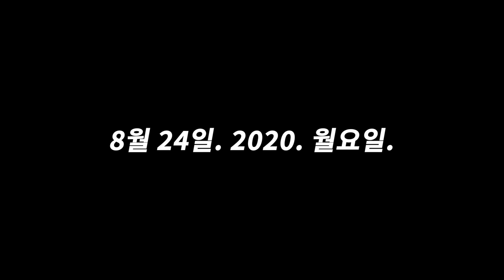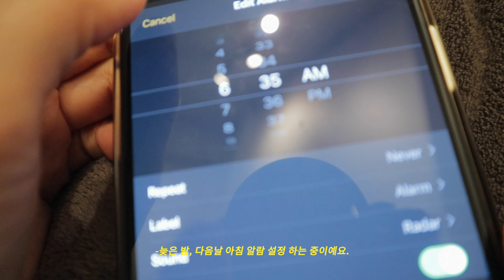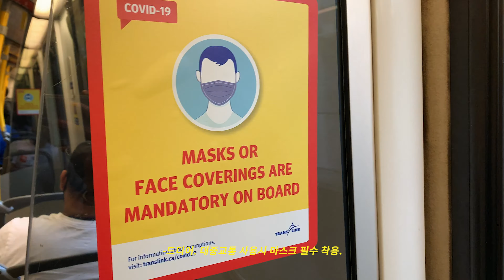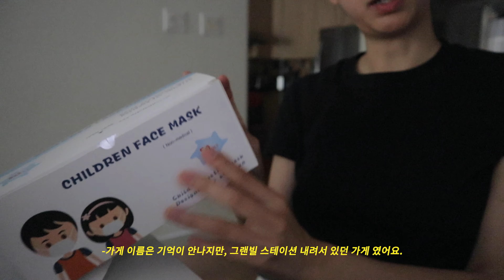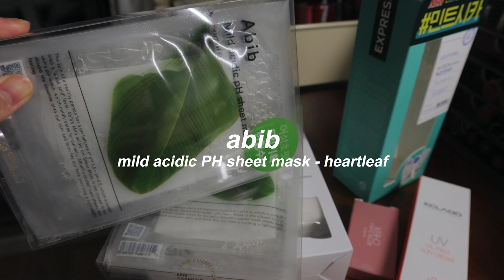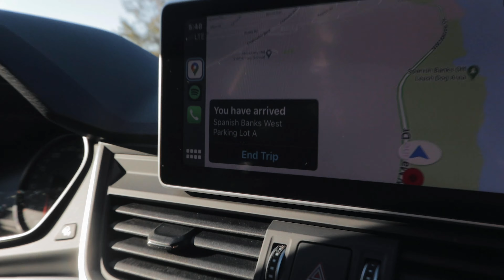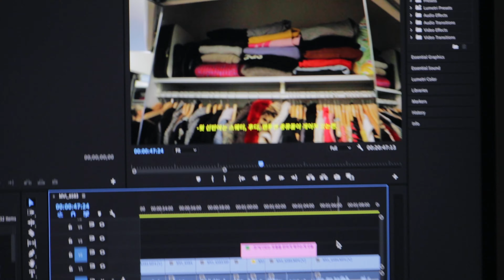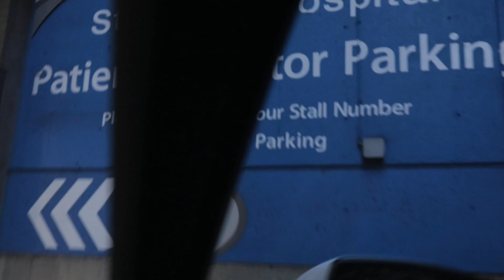밴쿠버 브이로그 | 가족과 함께, 가족을 위해. 부지런히 움직인 나의 막바지 여름 | 민감 트러블진정을 위한 올리브영 하울 | glow.jyglori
밴쿠버 브이로그 | 민감트러블진정을 위한 올리브영 하울 | 가족과 함께, 가족을 위해. 부지런히 움직인 나의 막바지 여름 | glow.jyglori

Vancouver vlog | going to work (?!) | olive young haul for my sensitive troubled skin | with family, for family. My not so lazy last of summer days |  glow.jyglori

차가운 가을 공기가 제법 느껴지는 요즘 입니다. 시간이 너무 안갈것만 같았던 2020년이 벌써 반이 지나 여름이 끝나가네요. 계절이 바뀌는 때면, 너무 빨리 지나가버린 시간을 돌아보게 되면서 아쉬움이 항상 남는듯해요. 최고의 현실은 아니지만, 최선을 다해 주어진 하루하루를 사랑하는 이들과, 그리고 사랑하는 이들을 위해 부지런히 움직여보았던 저의 기록을 공유 합니다. 편하게, 따뜻하게 즐기다 가세요. 곧 또 인사드릴게요 🌿

Hello  :)

I remember thinking that 2020 will never end, but can you believe it? It’s already the end of summer, and I’m already feeling the autumn vibe everywhere. I get kind of emotional when seasons change because I get caught up in trying to grasp how the time went by so fast. The reality of 2020 summer may not be in the best version, but I wanted to share the records of my life and myself trying to live each day to the fullest with my loved ones and for my loved ones. Hope you enjoy watching my days. See you again soon 🌿